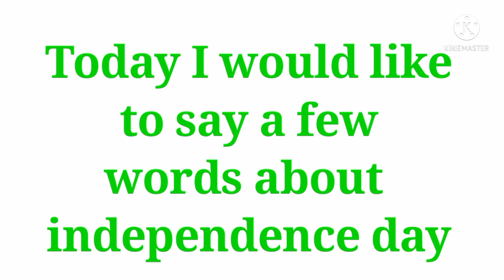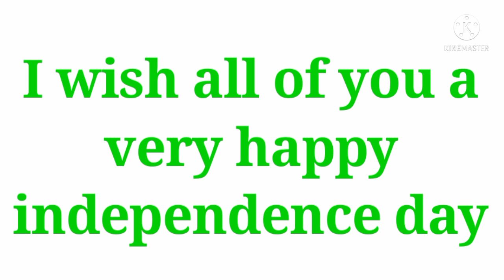independence day English speech|സ്വാതന്ത്രദിനം ഇംഗ്ലീഷ് പ്രസംഗം|ishans vlog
independence day English speech
independence day speech
speech
സ്വാതന്ത്രദിനം ഇംഗ്ലീഷ് പ്രസംഗം
സ്വാതന്ത്ര്യ ദിനം പ്രസംഗം
സ്വാതന്ത്ര്യ ദിനം
പ്രസംഗം
എളുപ്പത്തിൽ പഠിക്കാം ഇംഗ്ലീഷ് പ്രസംഗം
ഇംഗ്ലീഷ് പ്രസംഗം
english speech
easy independence day English speech
easy English speech
in Malayalam
ishans vlog
ishan